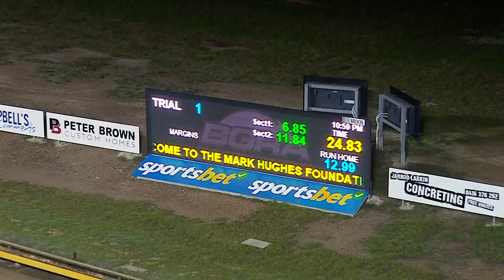BEN FRI 05 JUL 24 ST1